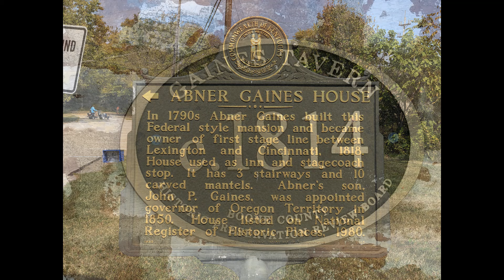9 for your Friday from the NS Rathole and the CSX Shortline! This one has it all!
I made the 50 mile trip down to Walton, Kentucky on Thursday to see what I could catch. It took about an hour for things to get going, but by the end of the day I caught 9 trains on the Norfolk Southern Rathole and the CSX Shortline total!
 The first 3 are from Locust Street where the 2 lines come very close together. We have all Southbound trains here. A NS mixed manifest and steel coil train plus a long CSX mixed manifest.
 Then I moved up to the Abner Gaines House where I got 2 more Southbound CSX trains, including one going under the Rathole!
 The rest of the trains were NS in both directions, including the Reading Heritage locomotive on a Southbound grain train. There are DPUs on several of the trains in this video too. I got a surprise visit from@AdventureswithJoeyBoats too!